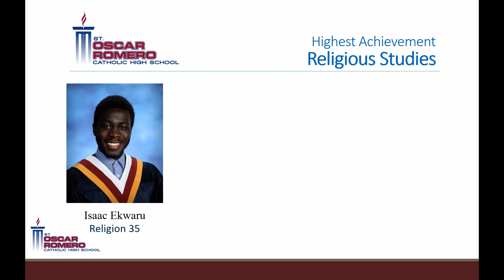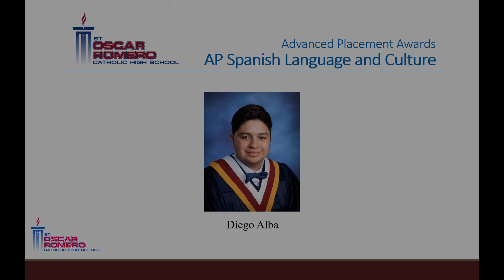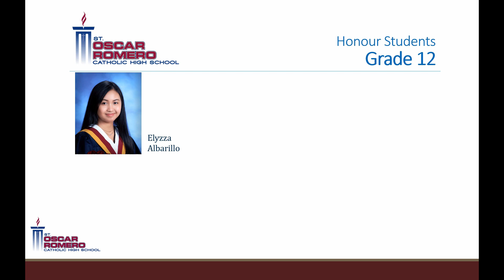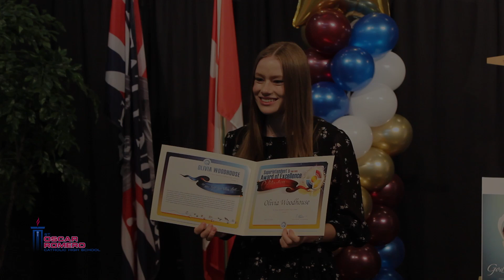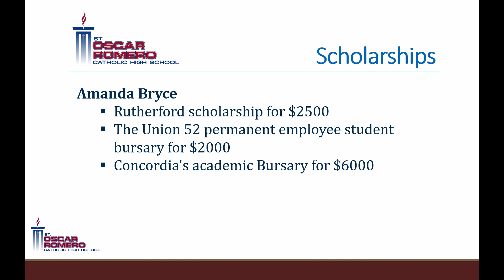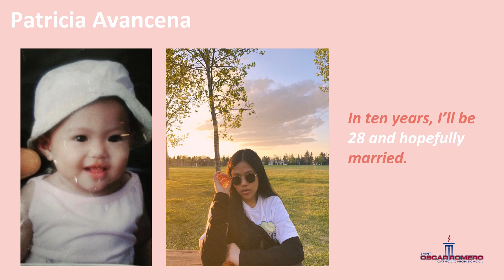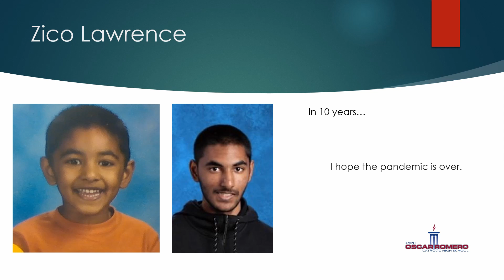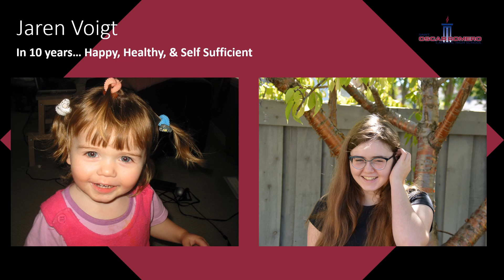Romero Virtual Honouring and Academic Awards for the Graduating Class of 2019-2020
St. Oscar Romero Catholic High School
Virtual Academic Awards for the Graduating Class of 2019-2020
CLICK SHOW MORE FOR THE PROGRAM!

Program:
Opening and Introduction
Opening Prayer
Land Acknowledgement
O' Canada
Welcome from Mr. Gulli
Greetings from MLA Lorne Dach
Greetings from City Councilor Sarah Hamilton
Highest Achievements in Subject Areas
AP Awards
Class Historians Speech
Assistant Principal Address
Grade 12 Honour Students
Leadership Awards
Superintendents Award
God is Love Award
CWL Award
Mike Carby Award
Premier Citizenship Award
Governor General's Award
Valedictorian Address
Scholarships
Congratulations from Assistant Principal
Final Blessing
Closing Remarks
Grad 2020 Now and Then Video

The virtual academic award complies with the guidelines provided by AHS and ECSD. Increased sanitation of the filming area and social distancing was ensured for the safety of the guests, speakers, teachers, and students.

Pomp and Circumstance March No.1 in D, Op. 39, No. 1
Arthur Fiedler

Main Title Design by rgba_design
Awards Ceremony Titles - Premiere Pro | Mogrt
Regular License

Romero Instagram: @romero_ravens